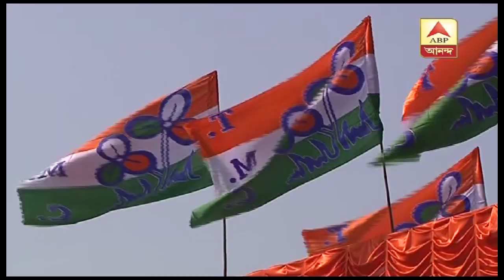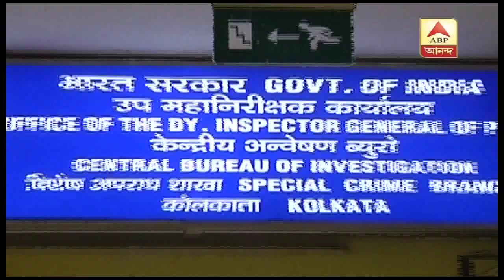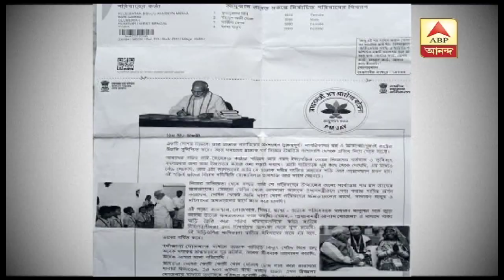Contai Rally: Amit Shah Attacks Mamata Banerjee Government | ABP Ananda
চিটফান্ড থেকে সিন্ডিকেট, কাঁথির সভা থেকে এরকম নানা ইস্যুকে হাতিয়ার করে মমতা বন্দ্যোপাধ্যায়ের বিরুদ্ধে আক্রমণ শানালেন অমিত শাহ.